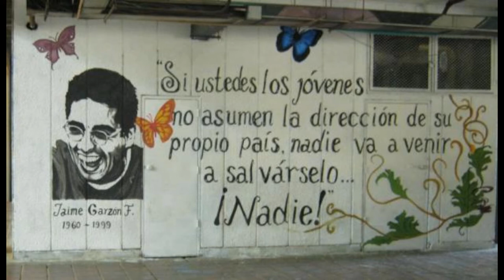Concurso Juventud Al Aire: Cuña 2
Jóvenes de Funza, Cundinamarca, con el apoyo de El Macarenazoo, participan en el concurso departamental de la Secretaría de Infancia, juventud y adultez. Darle me gusta a este video e igualmente al video en la siguiente página de Facebook